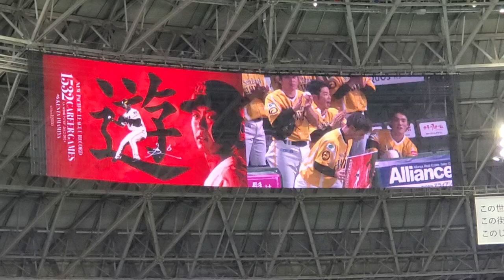20240804【現地】今宮健太、快挙を達成する 5回ｳﾗ 福岡ｿﾌﾄﾊﾞﾝｸﾎｰｸｽ@みずほPayPayﾄﾞｰﾑ福岡･外野ﾗｲﾄ［鷹祭 SUMMER BOOST 2024］